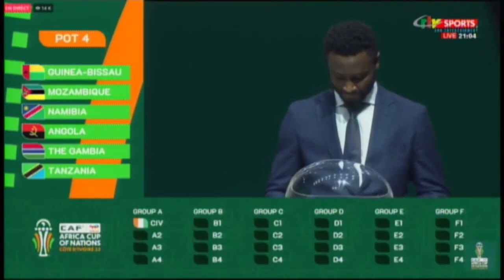CAN 2024 LE CAMEROUN DANS LA POULE C